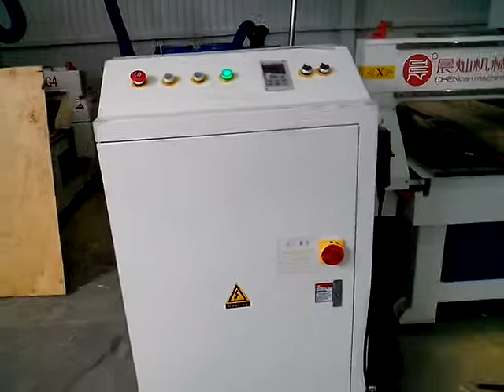CHENCAN Machine, 4 Axis Rotary CNC Router + 3 Axis CNC Router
Subsidiary: Jinan Glory Import and Export Trading Co., Ltd

Wechat/Line: jeanh007